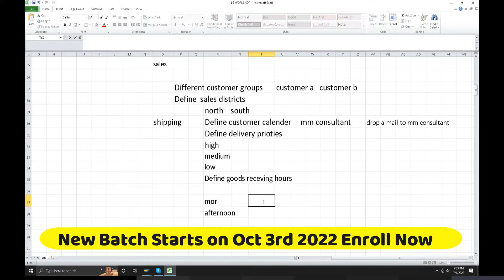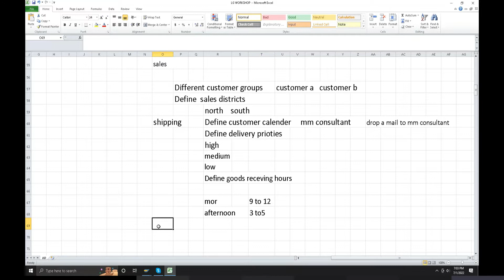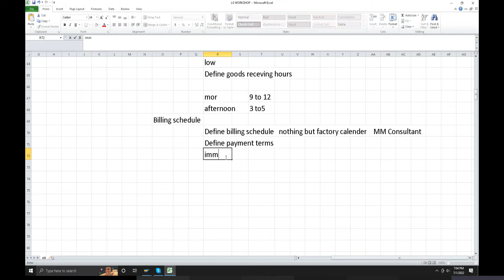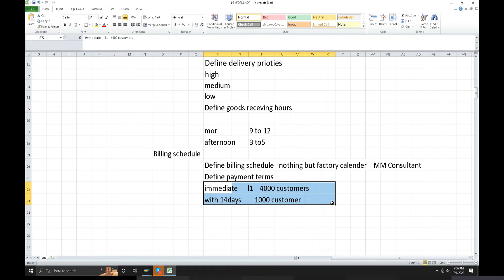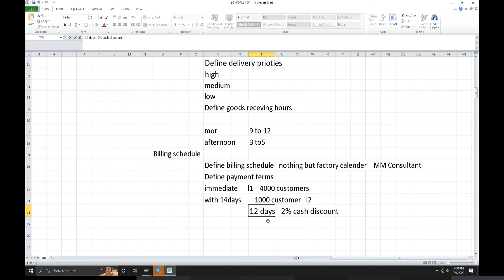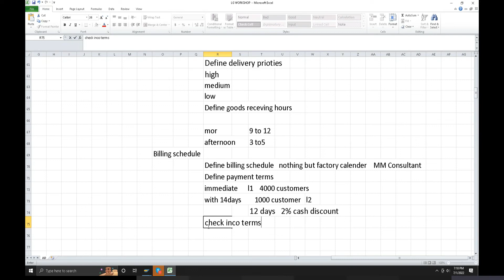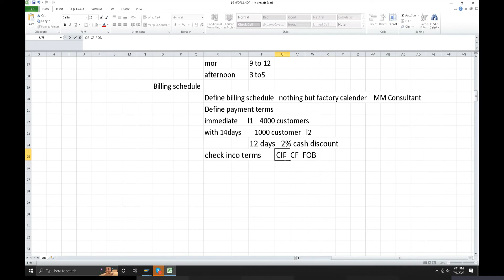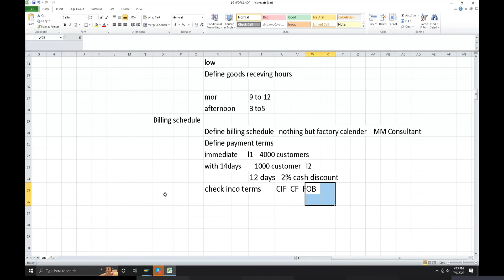SAP SD in Telugu Payment Terms and Inco Terms Business Process | SAP SD S4 HANA 2021 Version | Veera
SAP SD in Telugu Payment Terms and Inco Terms Business Process

New Batch SAP SD S4 HANA Starts on October 3rd 2022.

👉   SAP SD S4 HANA | SAP SD Business Process Finance Process Involvement Part-1 | SAP SD in Telugu

 👉 SAP MM S4 HANA | Business Process Project Discussions Part-2 | SAP MM Training in Telugu | Veera BS
👉 SAP SD S4 HANA | SAP SD Business Process Finance Process Involvement Part-2 | SAP SD in Telugu